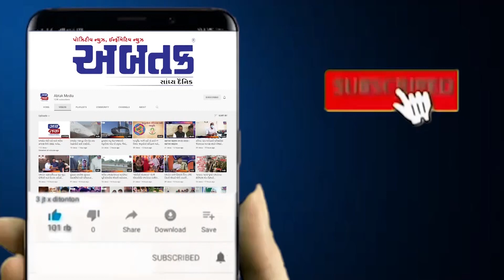હેવાનિયતની હદ !!! પ્રજ્ઞાચક્ષુ પરિણીતા ઉપર બળાત્કાર